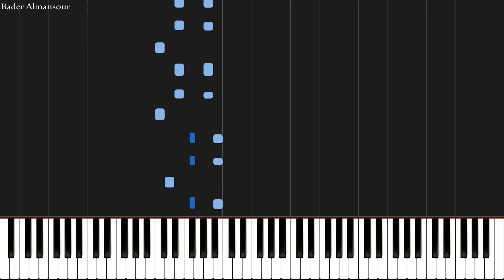Imagine - Bader Almansour (Piano Tutorial)